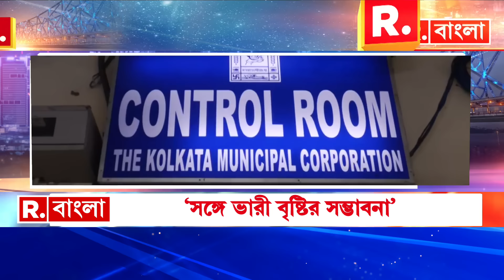উপকূলে তাণ্ডব চালাতে পারে দানা। হাওয়ার গতিবেগ হবে ১২০ কিমি / ঘণ্টা।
Cyclone Dana |  উপকূলে তাণ্ডব চালাতে পারে দানা।  হাওয়ার গতিবেগ হবে ১২০ কিমি / ঘণ্টা।  দমকা হাওয়ায ক্ষয়ক্ষতির আশঙ্কা।

রিপাবলিক স্বাধীন।
রিপাবলিক নির্ভীক।
আপনিই রিপাবলিক।